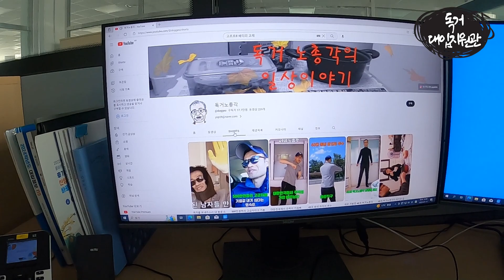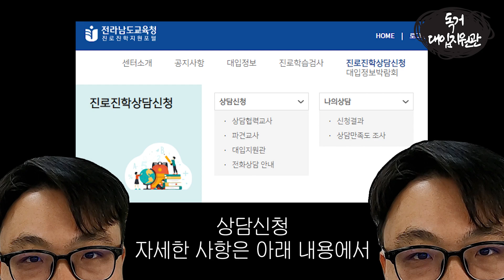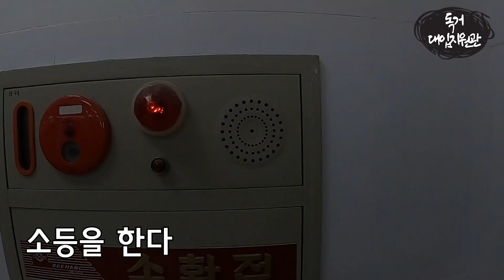[독거대입지원관] 여자 없어도 학생만 있으면 행복한 40대 남자의 삶 │광양시 진로진학상담센터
(영상시간) 대면 상담신청 방법 알려드린다
첫째, 전남 진로진학지원포털 에 들어간다
둘째, 로그인 후 상단에 ‘진로진학상담신청’을 클릭한다
셋째, 상담협력교사/ 파견교사/ 대입지원관 중 선택하여 세부사항을 입력한다

대면이 어렵다면 전화상담도 가능하다
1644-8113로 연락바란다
단, 평일 09:00 ~ 22:00/ 토요일 09:00 ~ 13:00 (일요일 및 공휴일 미운영)

이 영상은 전라남도교육청 진로진학상담센터(광양)와 함께 합니다

2:22 라이온스 광장 정식명칭은 광양시민광장이라고 한다

배경음악🎧
SISTAR(씨스타) - Alone(나혼자)
The time is up

Santa Clause Jolly Laugh Sound by Mike Koenig